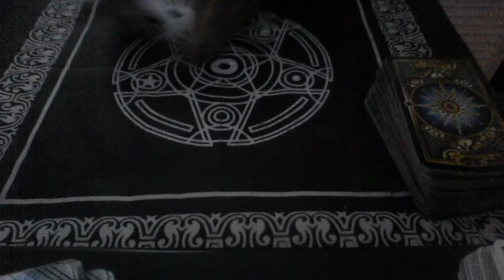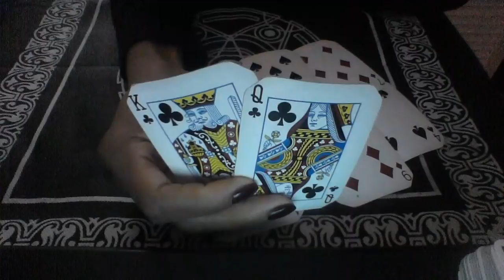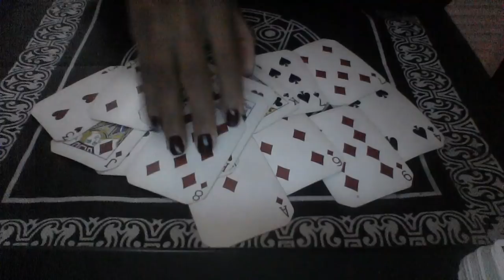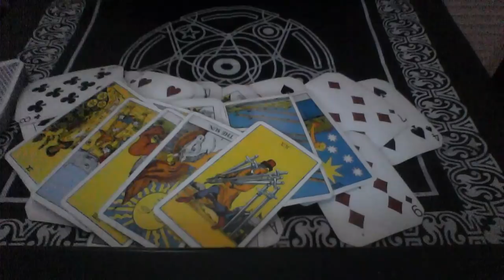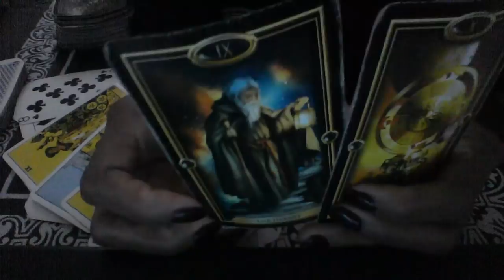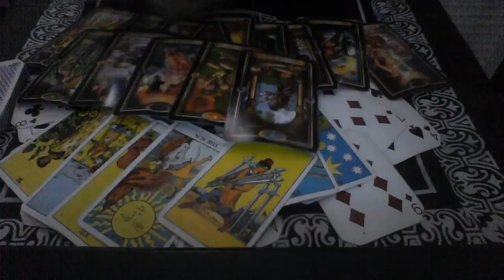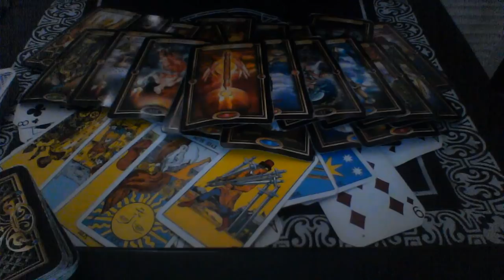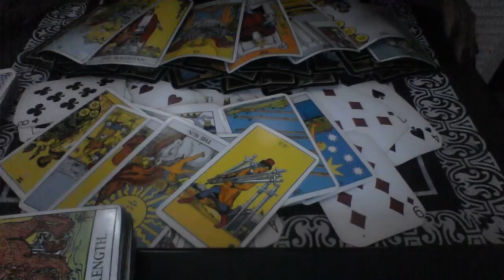CANCER DEC 2018 I'M IN LOVE WITH YOU BUT OBLIGATION KEEPS ME JUGGLING; SHOULD I JUST BECOME SINGLE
My astrological makeup:

Sun: Aquarius
Moon: Libra
Ascendant: Aries

Ellej446
TAROTOFELLE